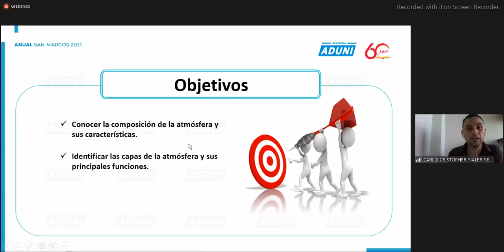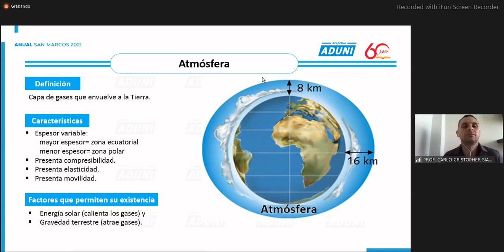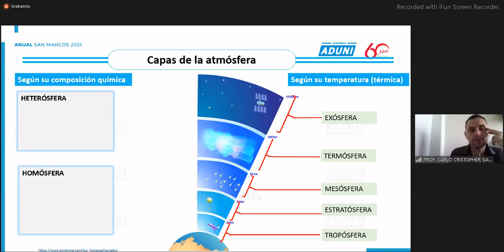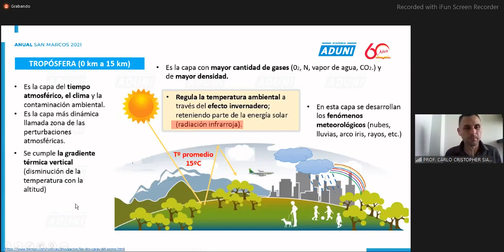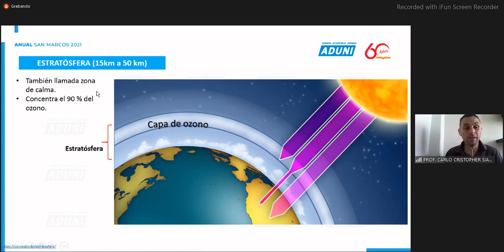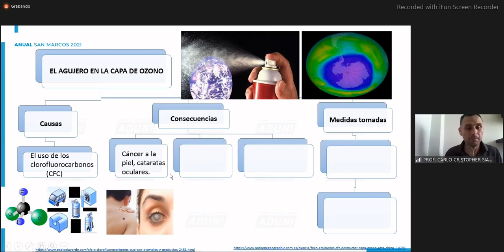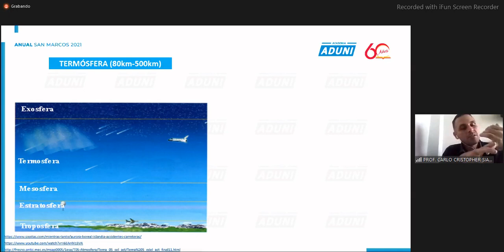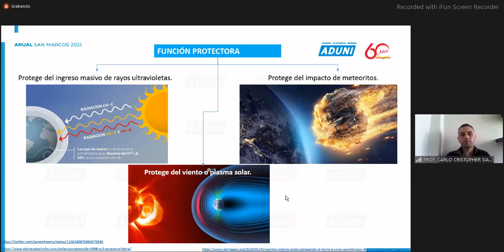GEOGRAFÍA - La atmósfera [ANUAL ADUNI semana 8]